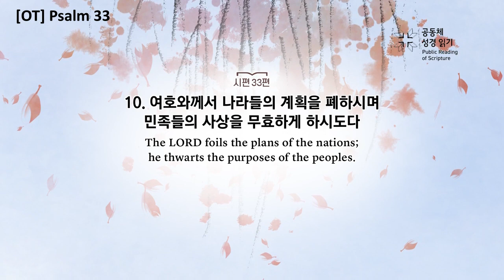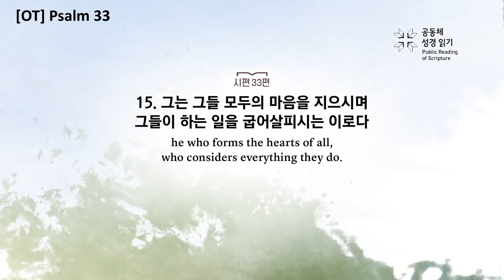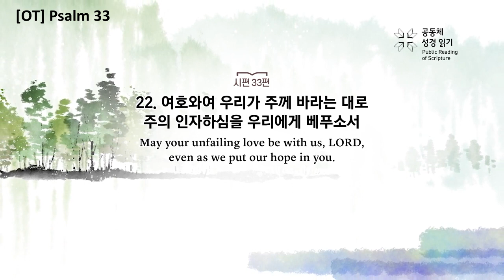[OT] Psalm 33 - The Communal Reading of Scripture